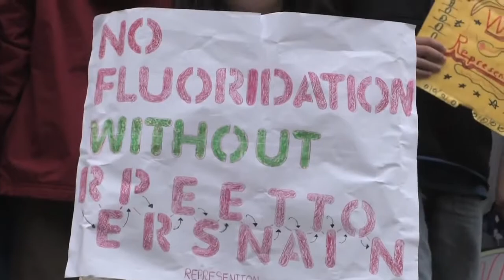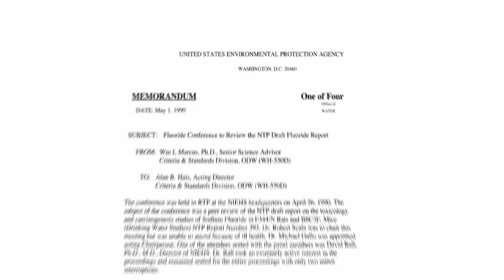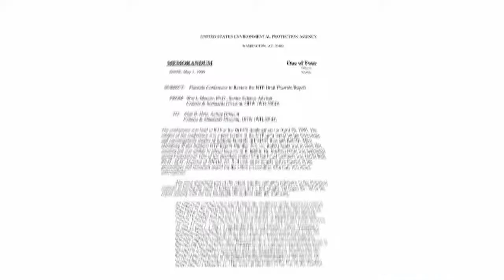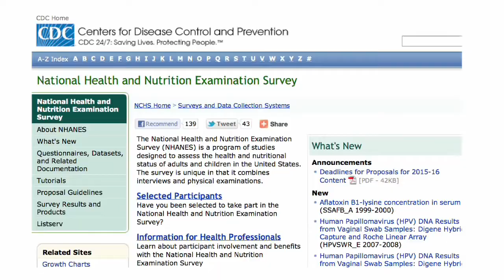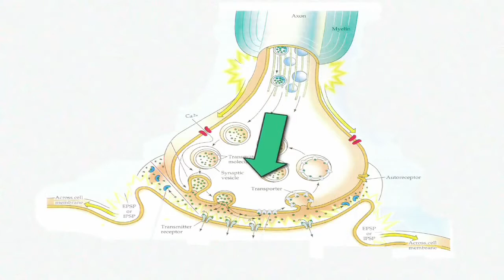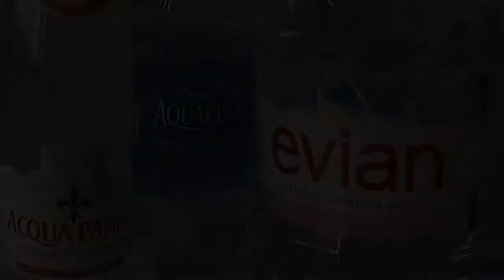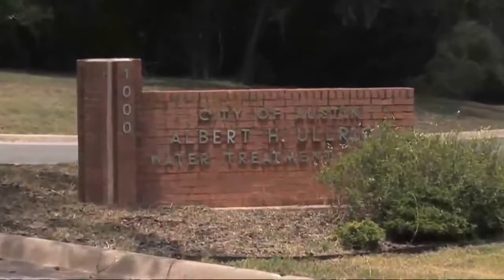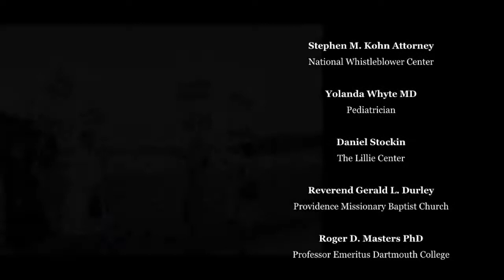"FLUORIDEGATE An American Tragedy" a film by Dr. David Kennedy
FLUORIDEGATE An American Tragedy is a new documentary that reveals the tragedy of how government, industry and trade associations protect and promote a policy known to cause harm to our country and especially to small children who suffer more than any other segment of the population.

While their motivation remains uncertain, the outcome is crystal clear: it is destroying our nation!

This documentary was seen by 350,000 people in the first two months of 2013 and has gone viral. Several public access TV producers are currently showing my 20+ documentaries on their stations.